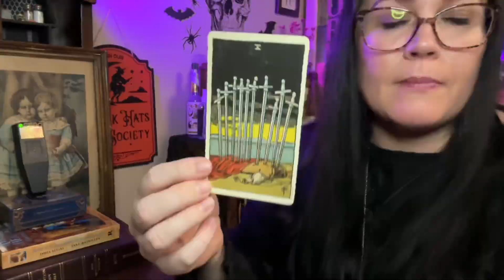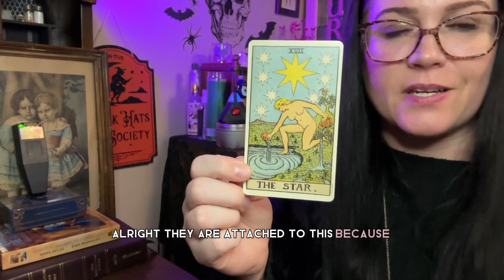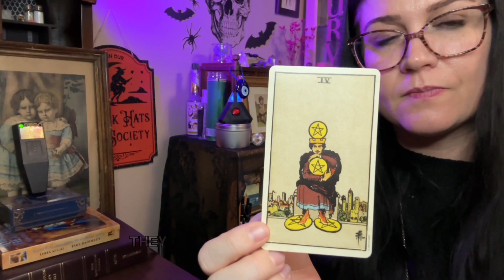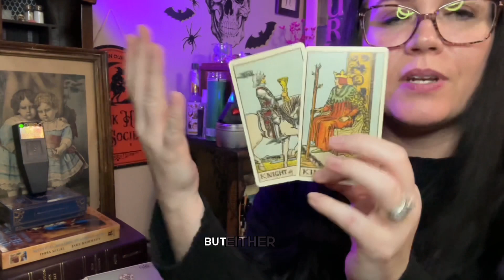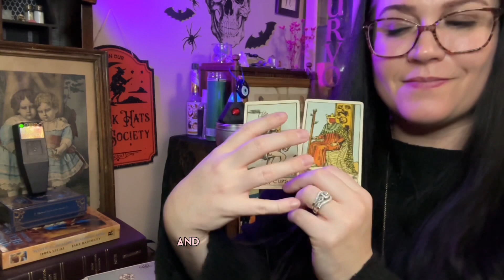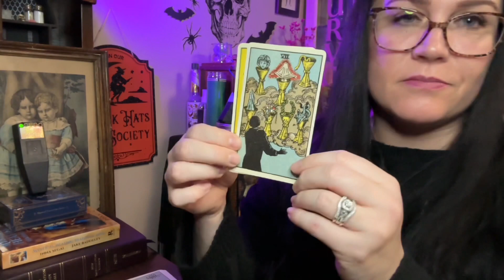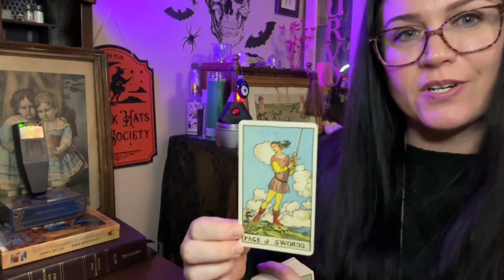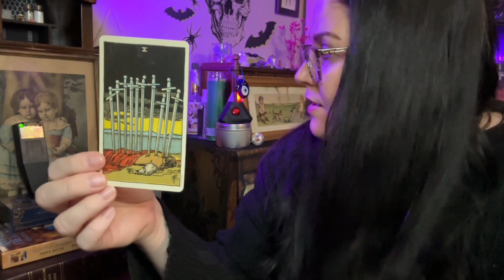HAUNTED OBJECT LIKES THE DEVIL? | Haunted Antique Artwork | Paranormal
My interactions with this haunted object have been pleasant up until this point. Not sure how to feel about these responses…

📖 The Witchs Guide to Haunted Objects

📖 The Witchs Guide to Ghost Hunting